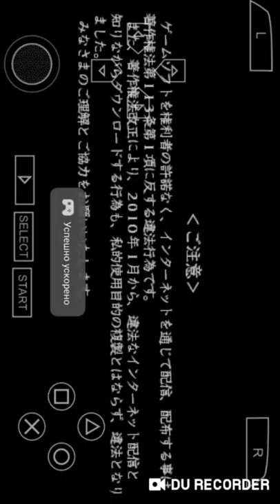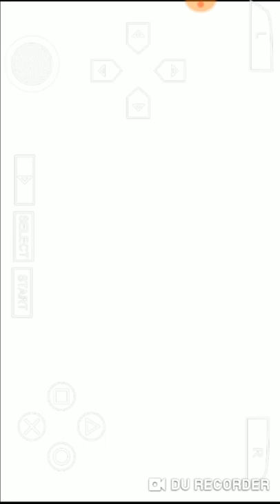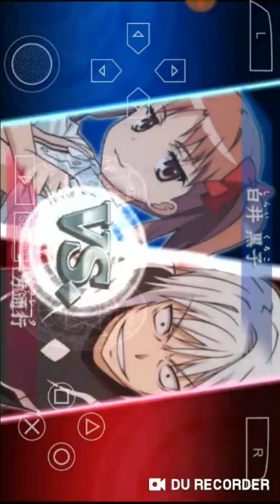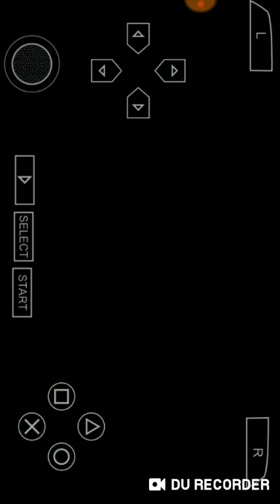A Certain Magical Index: The Game